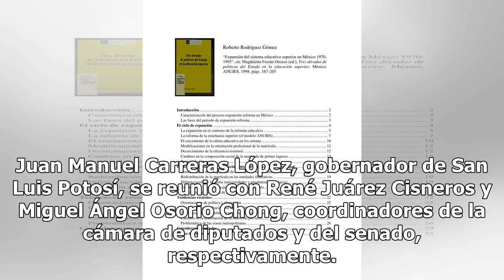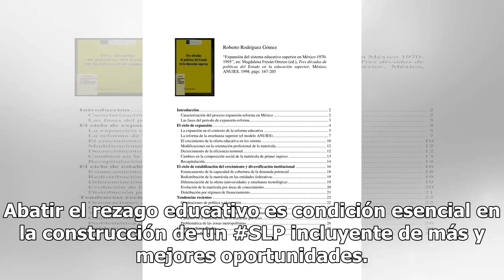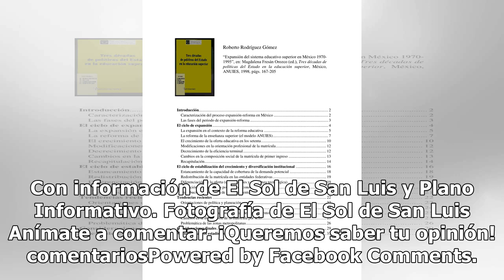Carreras fortalece esquemas integrales en materia educativa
Juan Manuel Carreras López, gobernador de San Luis Potosí, se reunió con René Juárez Cisneros y Miguel Ángel Osorio Chong, coordinadores de la cámara de diputados y del senado, respectivamente. En su encuentro dialogaron sobre las acciones necesarias para mejorar de manera efectiva las condiciones d...